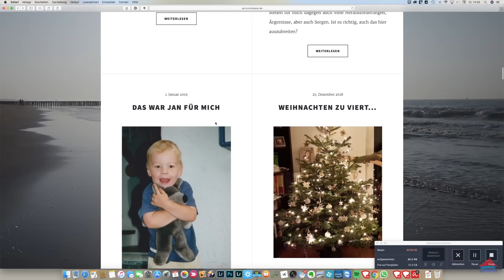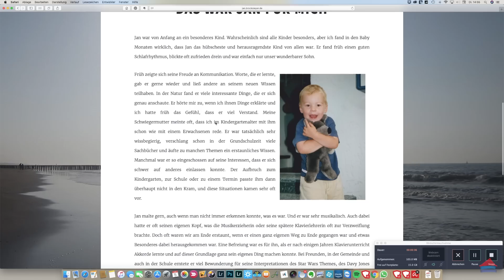Unser Kind ist tot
Ein Anruf, vor dem sich jeder fürchtet: „Komm schnell nach Hause, unser Sohn ist tot!“
Alles auf einmal und alles aus dem Nichts.
Doch der Boden unter einem gibt nicht nach und nicht mal das Heulen funktioniert. Gedanken von „kann doch gar nicht sein“ über „gestern haben wir noch telefoniert“ bis „da erlaubt sich jemand einen Scherz mit uns“ hämmern durchs Gehirn.

Und doch. Ist es wahr.

Genau das und genauo so ist es passiert. Jörg spricht darüber. Von den Sekunden nach dem Anruf bis in die Gegenwart. Die Zeitspanne ist nicht groß: genau drei Monate liegen zwischen Anruf und Heute.

Wie geht die Familie damit um? Wie gelingt der Schritt zurück in den Alltag?